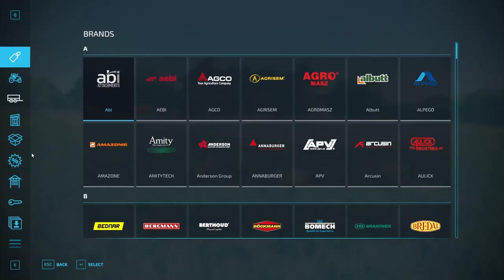GRAYSTONE FARM, ROCKINGHAM, NC | Starting From Scratch | Ep. #1 | Farming Simulator 22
Getting started on Graystone Farm, an FS22 mod map by Large H Mapping that is based on the real-life surrounding areas of Rockingham, North Carolina. We will be playing in Starting from Scratch mode for the greatest challenge, and starting our journey off with wheat harvest for this episode.